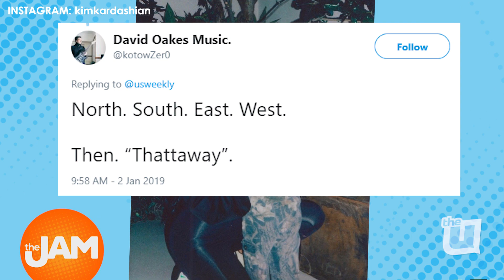Kim Kardashian and Kanye West Expecting Child Number 4 Through Surrogate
Rumors surface that Kim Kardashian and Kanye West are expecting baby number 4 via surrogate.

Just when you thought the Kardashian/Jenner/West clan couldn’t get any bigger it did! And of course, the internet is all a buzz!

This announcement comes as a shock to most fans as Kim shut down rumors of a fourth child last January following the birth of her third child Chicago. Speculation still surfaced as E-News reported their sources close to the family were confident that Kim WAS making plans to have yet another child. All bets were off when Today, US Weekly and several other news outlets reported that they WERE, in fact, expecting their fourth child via surrogate. Initial reports suggest that the babies gender is male, though they have not yet been confirmed by other sources.